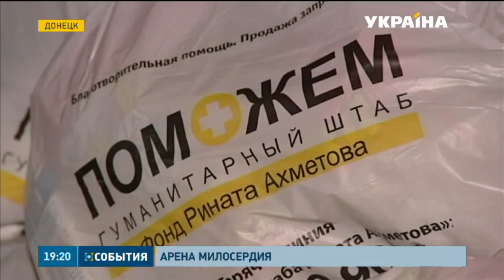Донбасс Арена - самый масштабный центр гуманитарной помощи